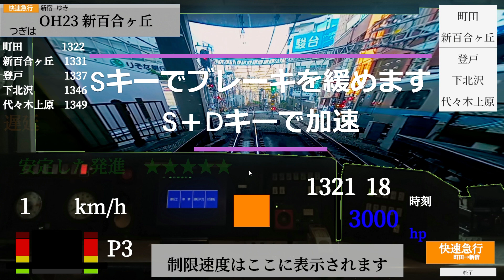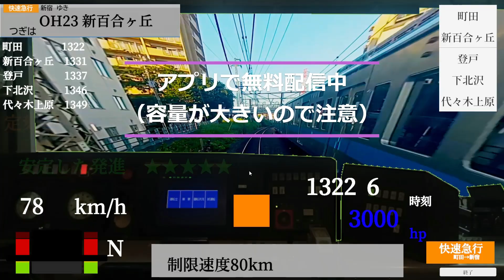【お知らせ】自作シミュレーターを出します！！